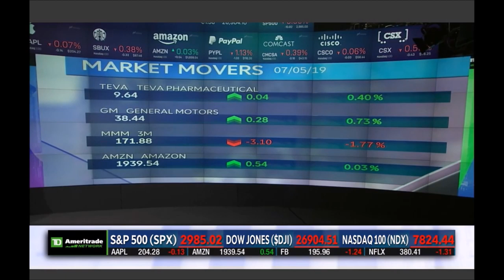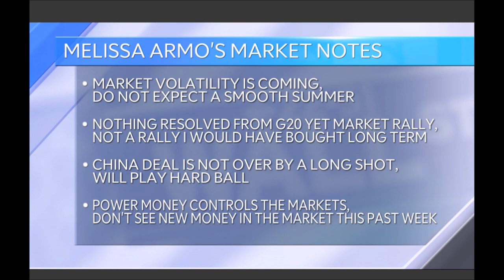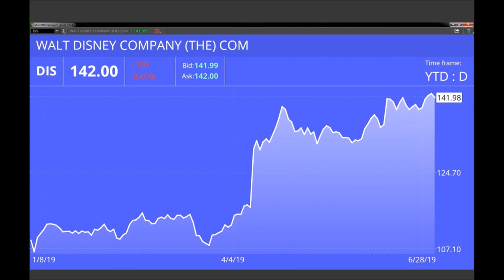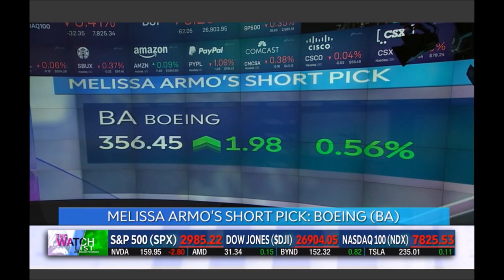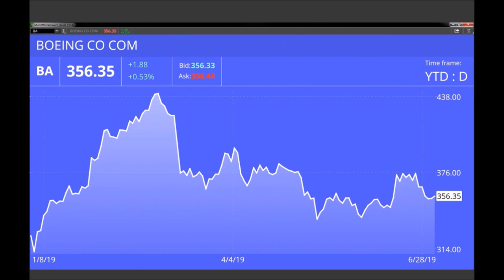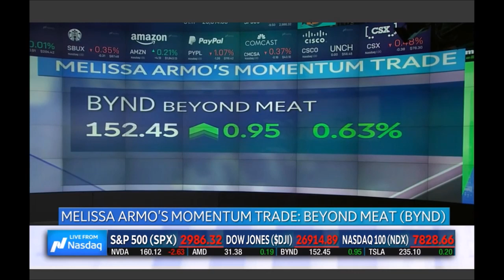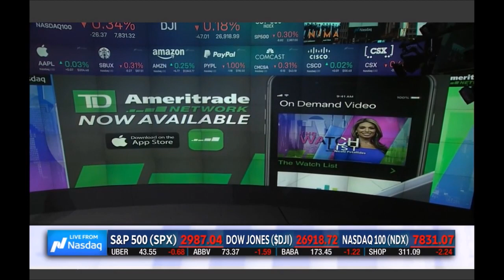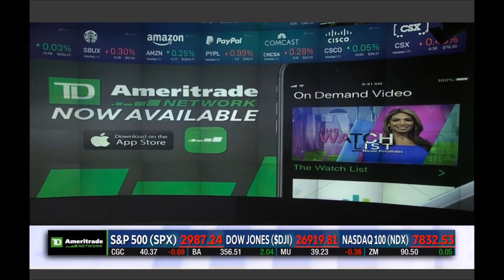Melissa Armo | The Stock Swoosh | TD AmeriTrade Network